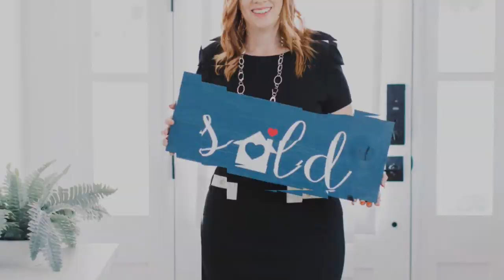Bad Odors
56% of buyers are turned off with bad odors in the home.  Step away from the Glade plug-in air fresheners, scented candles, and cans of Febreze, dear homeowner. It’s time to learn how to deodorize a house by attacking the root of the cause. Masking the problem with nausea-inducing fruity fragrances will only have homebuyers reaching for the Pepto-Bismol.

Hiring a real estate agent who will tell you if your home has any smells and recommend remedies or companies to eliminate the smells is the agent  you want to hire.
Adrianne Lynch
The Lynch Team